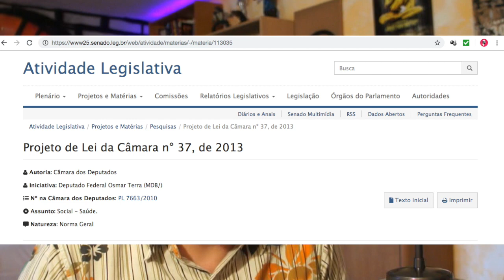COMUNIDADES TERAPÊUTICAS, GREG NEWS, SAÚDE MENTAL NO BRASIL E NA ALEMANHA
Um vídeo sobre saúde mental e a política por trás de toda uma rede de enriquecimento baseado em fé alheia, sem respaldo nenhum da ciência e o mais grave é que ferem direitos humanos básicos. Entenda assistindo.